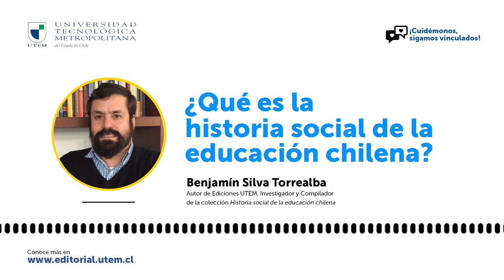¿Qué es la historia social de la educación chilena?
En este breve audio Benjamín Silva Torrealba, Investigador y Autor de Ediciones Universidad Tecnológica Metropolitana (UTEM) nos comenta sobre la Historia social de la educación chilena.

Revisa más sobre el autor y la compilación de la Historia social de la educación chilena